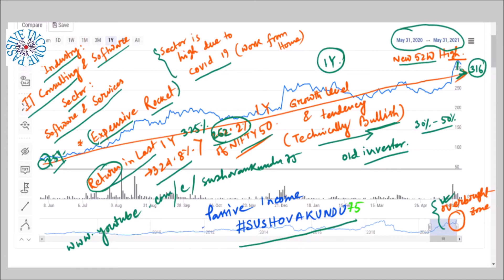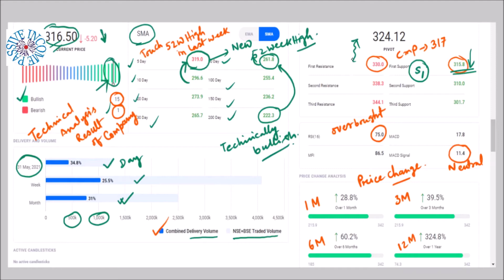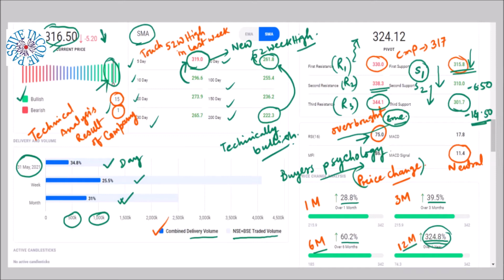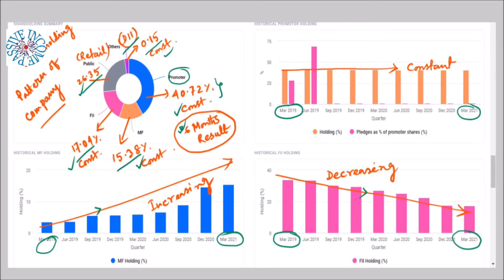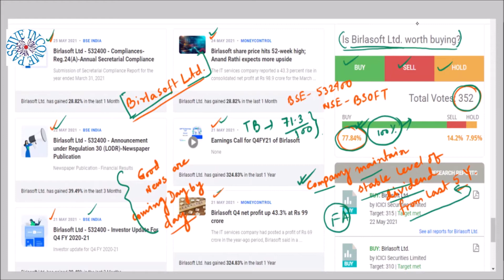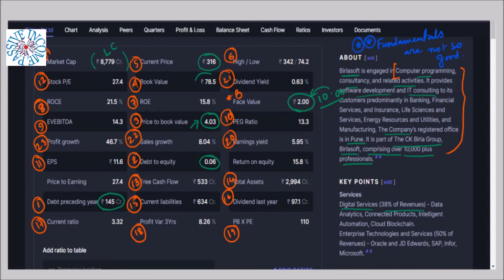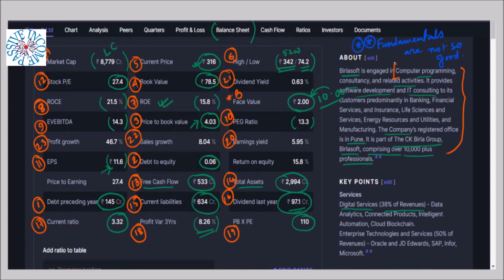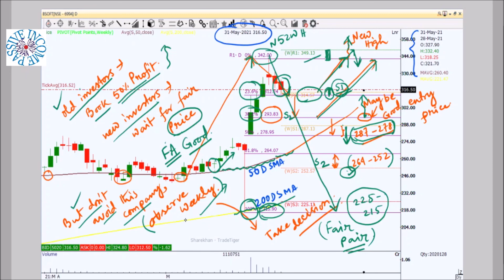Birlasoft Ltd Opportunity | Get Dhamakadar Profit | Fundamental Analysis Swing And Long Investment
✅ আপনি যদি Save & Invest এর সাথে যুক্ত হতে চান তাহলে নিচের দেওয়া LINK CLICK করুন আর Follow Button টিপে দিন

Investmenting or trading in the stock market is subject to market risk, involves the Risk of Losing Capital. Save & Invest you tube channel as a company or any employee related to this channel shall not be liable for any profit or loss. Consult your financial adviser before taking any actionable investment decision. we are not SEBI registered.
Learning videos on Basic and advance method of Fundamental and Technical analysis will be uploaded on regular basis. Here I discuss on different method of trading, investing and available products in both the stock and financial markets.